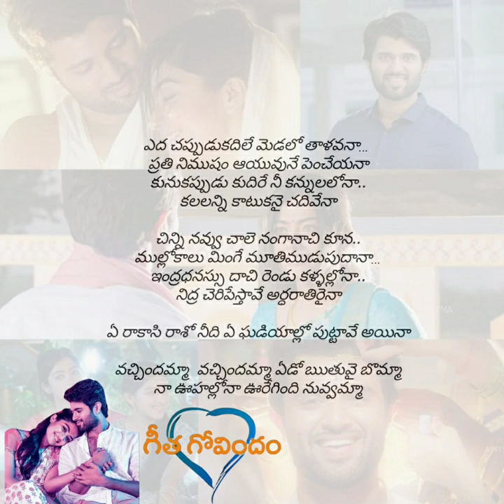Vacchindamma vachindamma Telugu lyrical || Vijay devarkonda || rashmika